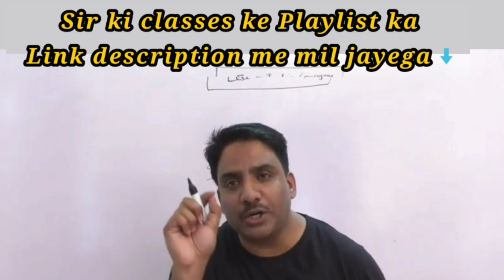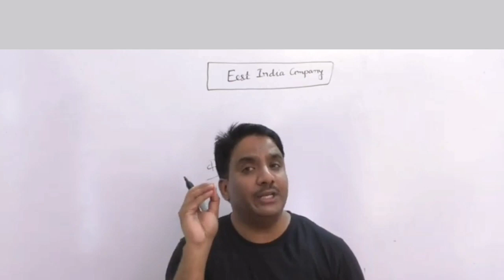आधुनिक भारत का इतिहास Modern History of India For UPSC | History by Daulat khan sir | Motivation 101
This video is about - How to do Answer Writing in mains Exam. it's related to UPSC CSE Mains Exam.it will help you in your Exam prepration .

🔽🔽Modern_History by_Dault khan Sir ( आधुनिक भारत का इतिहास)

🔽⏩ IR International Relations (अंतर्राष्ट्रीय संम्बंध ) by Daulat Khan Sir

Ignore Tags,

UPSC Mains Answer Writingकैसे करें | HISTORY ANSWER WRITING FOR IAS MAINS | By Daulat Khan Sir |